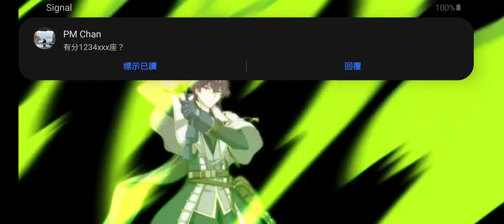Banshee 13 Most Consistent 3 Man Auto team (/w stat) [Epic Seven]